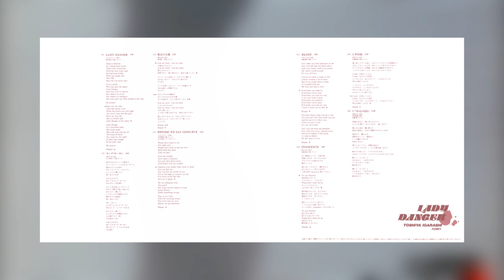[1983] Toshiya Igarashi - Lady Danger (Full Vinyl Rip)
Tracklist:
1. Lady Danger [0:00]
2. King Salmon [5:37]
3. Kanojo no Nikka [11:37]
4. Before We Say Good-Bye [15:49]
5. Blody [22:01]
6. Innocence [27:08]
7. I Wish [32:10]
8. Itsuka Kokoro no Mama ni [36:44]

Musicians:
Alto Saxophone – Eiji Toki
Bass – Keisuke Miyashita (tracks: 2, 7), Toshinori Fujioka
Chorus – Etsuko Yamakawa, Mine Matsuki
Drums – Hideo Ishida (tracks: 2, 7), Kenta Kitamura
Flugelhorn – Yoshikazu Ishi
Guitar – Tatsuo Kato
Keyboards – Motohiro Tomita
Percussion – Andy Hiyama
Strings – Kato Group
Violin – Toshihiro Nakanishi
Vocals, Chorus – Toshiya Igarashi

Arranged By:
Etsuko Yamakawa (tracks: 2)
Koji Nishimura (tracks: 3)
Motohiro Tomita (tracks: 1)
Takeshi Saito(tracks: 8)
Tatsuo Kato (tracks: 5, 6, 7),
Toshihiro Nakanishi (tracks: 4)

Ripped & scanned by me.

So originally I had bought this a while ago after having noticed that this was rare to an extent & not on CD yet---however it turns out that this person is also a notable singer in the anime & TV industry, and I didn't even find this out until a month ago or so LMAO. He's sung some songs for the Cosmo Police Justy image album, sung the theme songs for Machine Robo Bucchigiri Battle Hackers, plus some more songs for the Kamen Rider series...you think I would've known this by now given the kind of stuff I usually collect, but nope. Didn't have a single clue 😂

Trivia aside...this album was pretty average sadly. Wasn't bad, but not memorable enough for my tastes. Definitely not worth the high price tag imho. Oh well.

Anyways enjoy